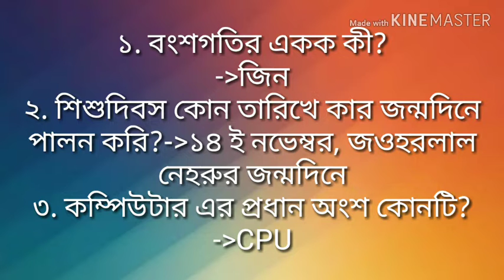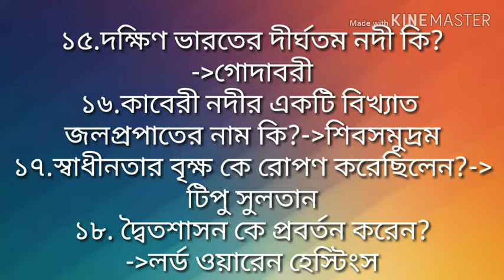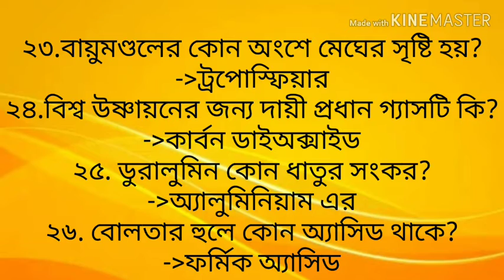ICDS SUPERVISOR PRACTICE SET 5 || ALL EXAMS PREPARATION